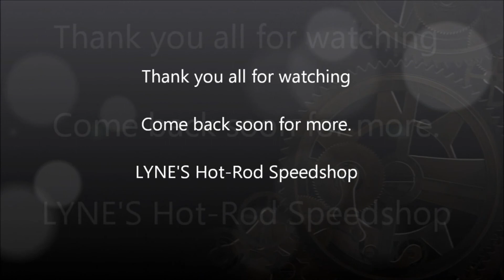Picture-Fun - The Boss is at the shop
Having fun taking pictures of the mustang on the shop Diorama.